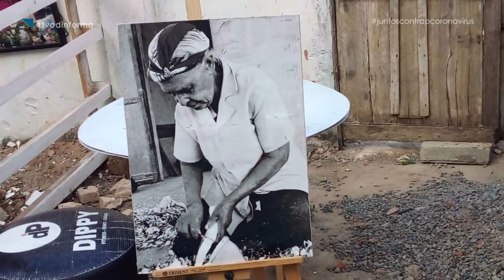TVOD Informa: Agricultura familiar através das fotografias de Lucy Anunciação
A fotografia faz parte da vida de Lucy Anunciação, fotografando exposições de arte, manifestações culturais e rotinas da vida do homem e da mulher do campo. Conheça o trabalho e algumas fotografias de Lucy retratando as cidades de Irará e Teolândia.

FICHA TÉCNICA
Produção: Kaio Vinicius
Apresentação e edição de texto: Kaio Vinicius
Edição: Alencar Cerqueira, Volney Menezes